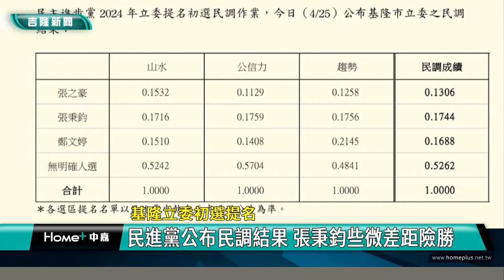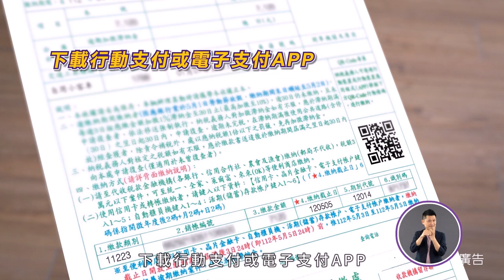中嘉基隆新聞-202304206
00:00 基隆立委初選提名-民進黨公布民調結果 張秉鈞些微差距險勝
03:23 元健天籟列車捐千台助聽器 邱佩琳表達感謝
06:58 基隆三大青商會拜會  謝國樑: 歡迎一起做公益
11:37 張耿輝爭取 百福國中等三地點劃綠白斑馬線
14:23 基隆瑪陵限定版美食~黑嚕嚕包子
20:14 無人機剪輯科學營 國中生看基隆之美
25:41 榮總流動畫作品基隆醫院展出 看畫體悟人生

臉書追起來
Home 中嘉- 吉隆有線電視

趣聞不漏接
吉隆官網(中嘉新聞)

喜歡看電視?